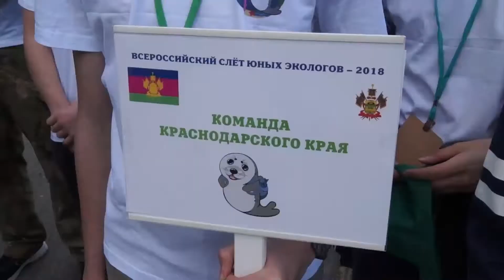Моя Планета - Башкортостан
Праздник музыки в Уфе (Альянс Франсез-Уфа), Всероссийский слет юных экологов.